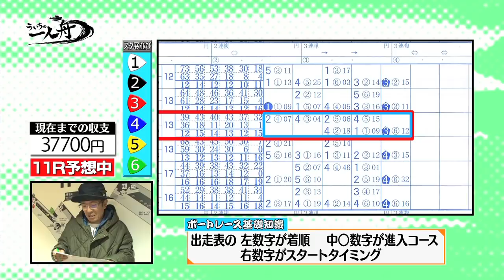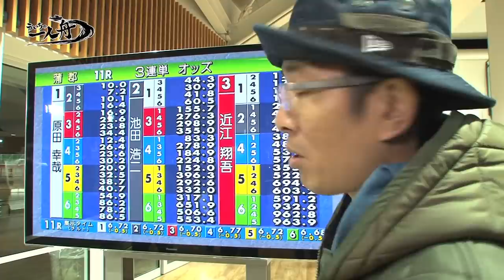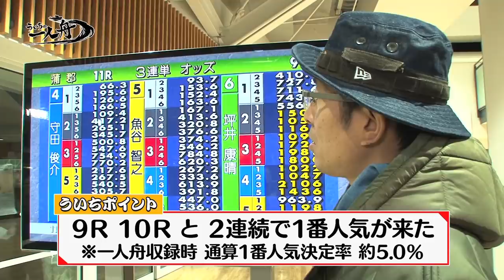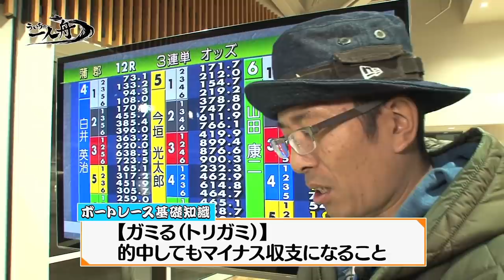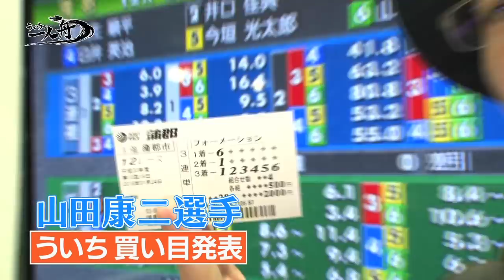ういちの一人舟 【ボートレース蒲郡編④最終回】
新シリーズ「ういちとひなたの舟道場」もお楽しみに⇒ 登録よろしくお願いします。人気パチスロライターういちがボートレース場で舟券勝負をしながら名物グルメ、おすすめスポットを紹介！場内施設や食事料金などの情報は当時のものです。
※このシリーズ内でのプレゼントは全て終了しています。

【JLCレジャーチャンネル ボートレース専門チャンネル】
SGレースライブ配信！ ボートレースファンにご利用いただいている専門チャンネルならではのレース映像・データ・レーサーインタビュー・レース解説などをお送りします。

■「JLCオフィシャルサポーター企画」レース場お仕事紹介やグルメレポートなど

■「展望BOATBoy」SG・プレミアムGⅠ開催時はBOATBoy編集部によるレース展望＆モーター情報配信

■不定期：レーサーmaniac、モーターのミカタ、レーサードキュメント「ミチシルベ」など。